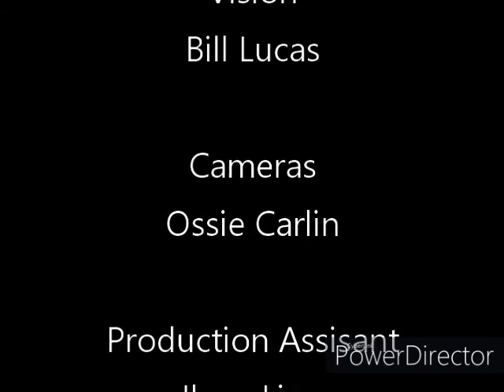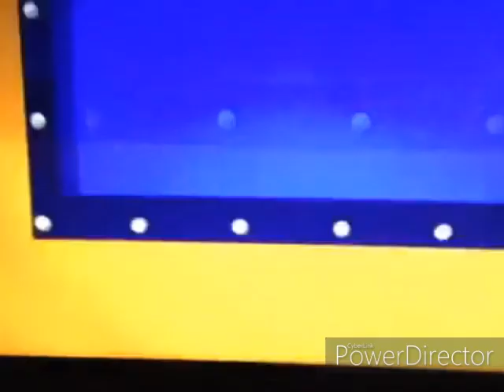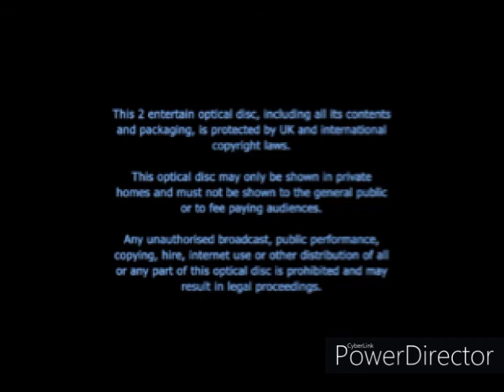End Of Bottle Top Bill Sheep Trouble 2009 UK DVD (2020 Reprint)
Last Few Seconds Of The Progam
End
Producer Harvey Ward Logo
Southern Star Logo
Amazon Original Logo
Hero Of The Rails Trailer
Bob The Builder Legend Of The Golden Hammer Trailer
Fireman Sam The 2009 Movie Trailer
2 Entertain Logo
Warning